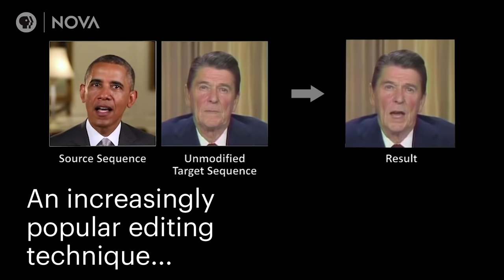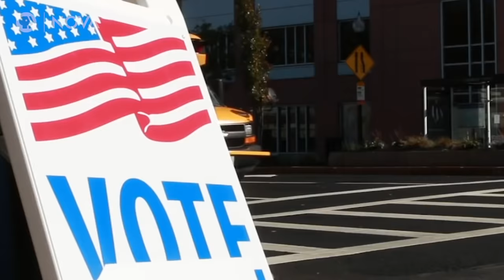Deepfake Videos Are Getting Terrifyingly Real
Artificially intelligent face swap videos, known as deepfakes, are more sophisticated and accessible than ever.

PRODUCTION CREDITS

Digital Producer
Emily Zendt

Production Assistance
Rishya Narayanan
Taylor White

Additional Footage
University of Washington
ACM Publications
University of Albany, SUNY
Collin Frend
Caroline Chan, MIT

Music
APM